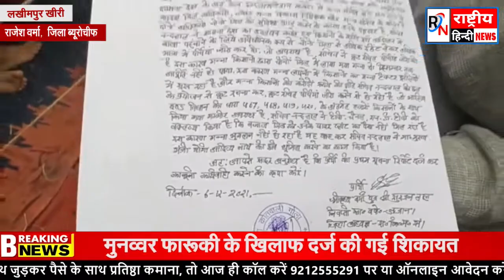किसान बोले ,अब तो पूरा भुगतान लेकर ही थमेगा आंदोलन